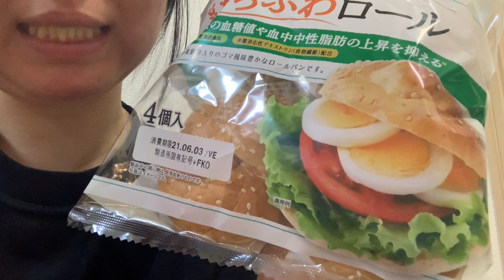FIM DE UM CICLO, GRATIDÃO🍃🙏🏻😊❤️